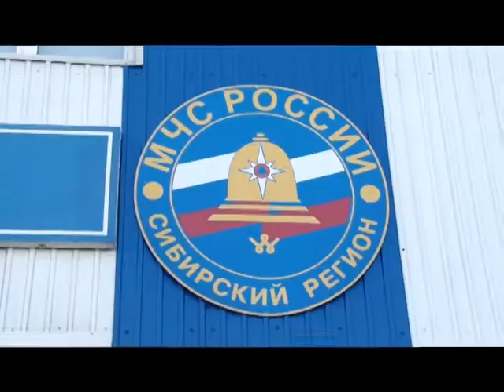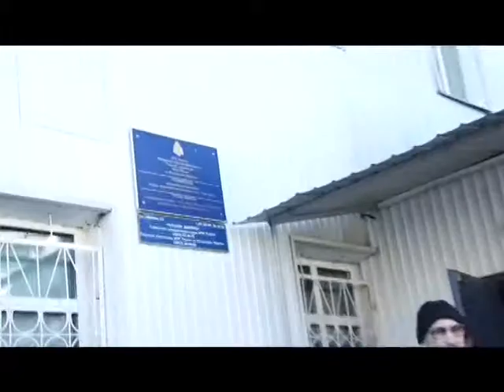Дина Подпругина: «Семечки местные» (9 неделя)